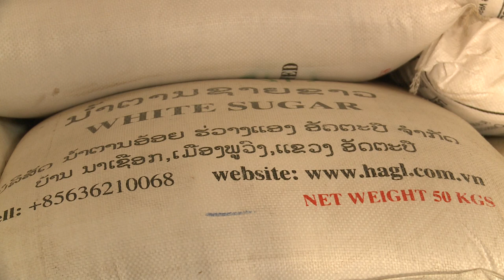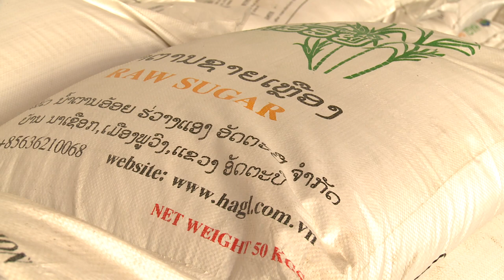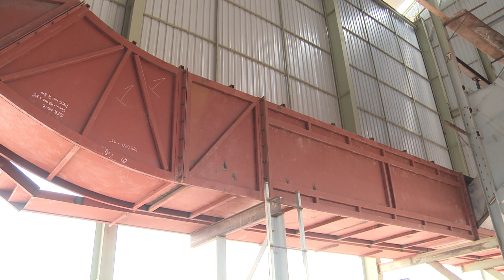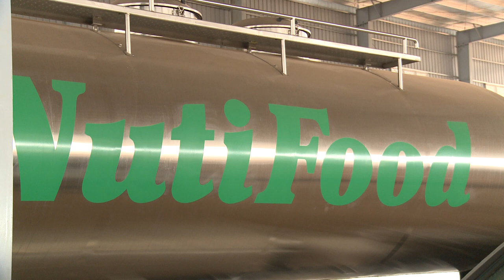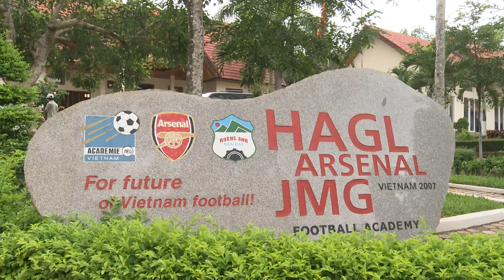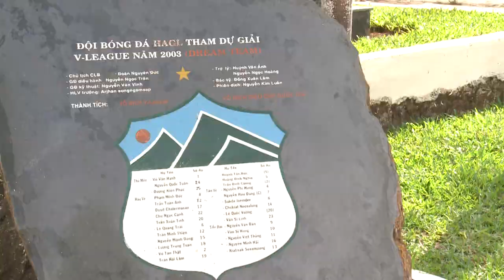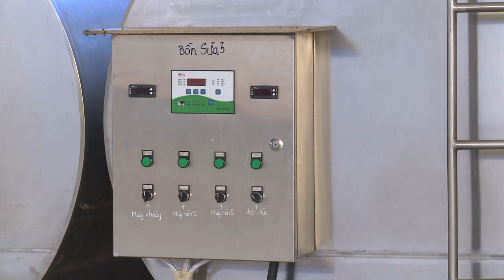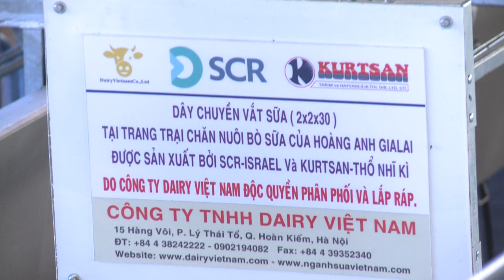KHÁM PHÁ TRANG TRẠI NUÔI BÒ CỦA HOÀNG ANH GIA LAI